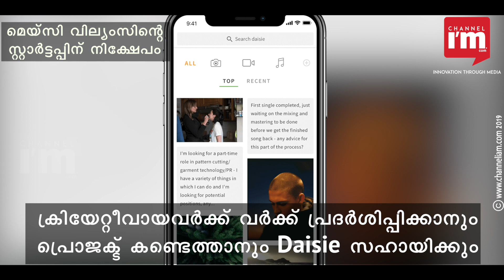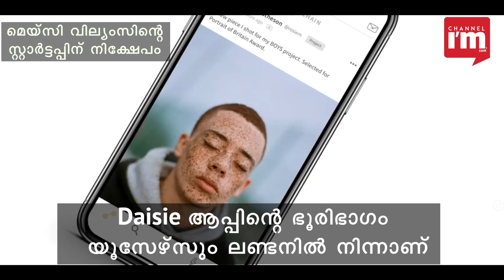GoT star Maisie Williams’ startup receives $2.5 Mn investments, hits 100K members|Channeliam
ഗെയിം ഓഫ് ത്രോണ്‍സ് സ്റ്റാര്‍ മെയ്സി വില്യംസിന്റെ സ്റ്റാര്‍ട്ടപ്പിന് 2.5 ലക്ഷം ഡോളര്‍ നിക്ഷേപം. ടാലന്റ് ഡിസ്‌കവറി ആപ്പായ Daisie ആണ് നിക്ഷേപം നേടിയത്. ഗെയിം ഓഫ് ത്രോണ്‍സിലെ ആര്യ സ്റ്റാര്‍ക്ക് എന്ന കഥാപാത്രത്തിലൂടെ പ്രശസ്തയായ നടിയാണ് മെയ്സി വില്യംസ്. ഫിലിം പ്രൊഡ്യൂസര്‍ Dom Santryയുമായി ചേര്‍ന്നാണ് മെയ്സി വില്യംസ് Daisie ആപ്പ് ആരംഭിച്ചത്.